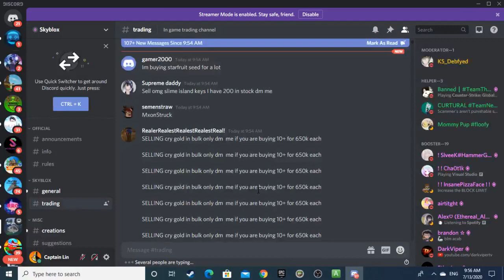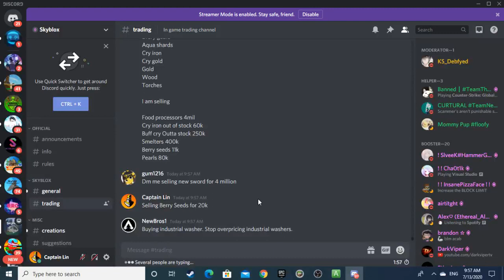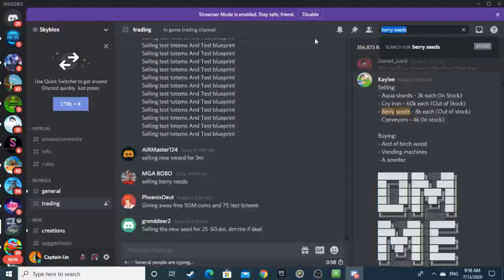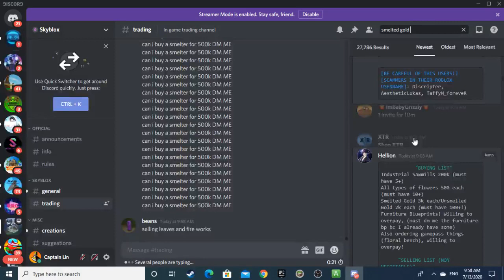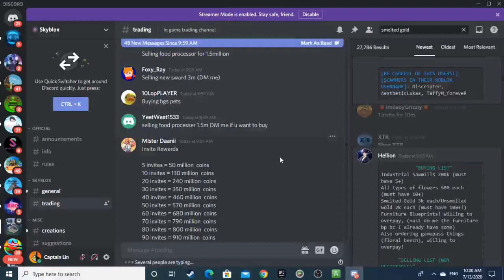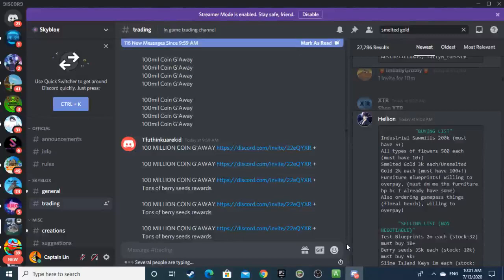How To Get A Billion Coins In Roblox Islands 🌊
Today, I will be showing you guys how to get a billion coins on roblox skyblox. It's pretty simple just trade ( find items for low and then sell it for a profit this works better if you have at least 10m so you can buy stuff in bulks for cheaper )

Demanded Items To Trade: Berry Seeds, Smelted Gold, Vending Machines, Smelters, and Tools